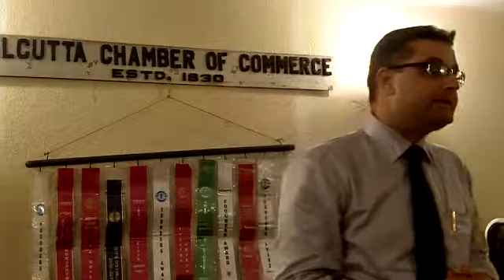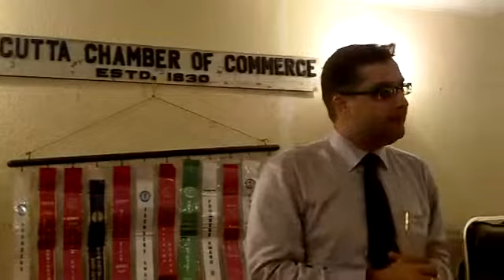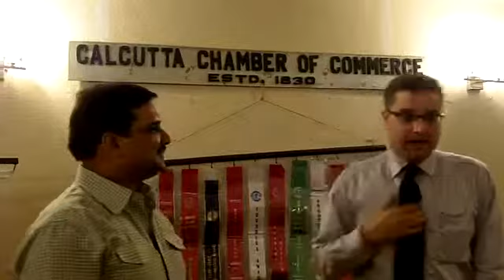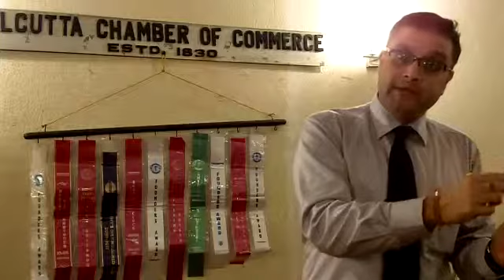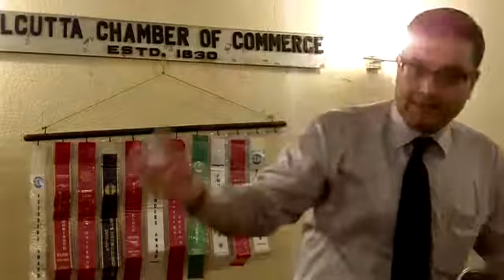KTM: "How Coaching can help"- by Naveen Misra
Speech Project-P 4 advance Communicator Silver series. Interpersonal communication.
Speaker- Naveen Misra
Speech Title- "How Coaching can help"-